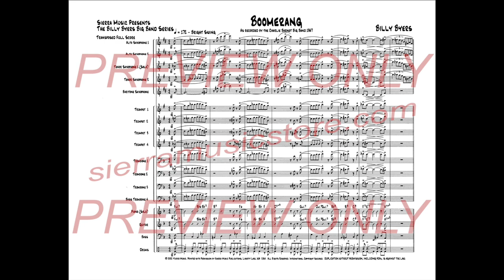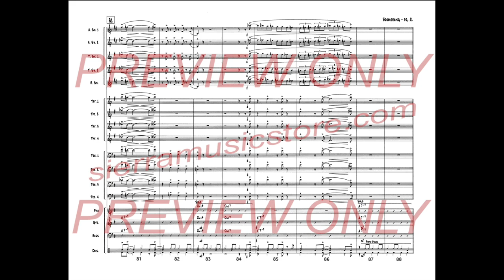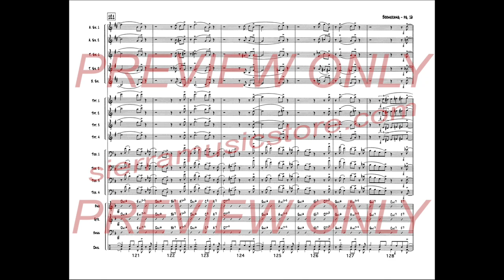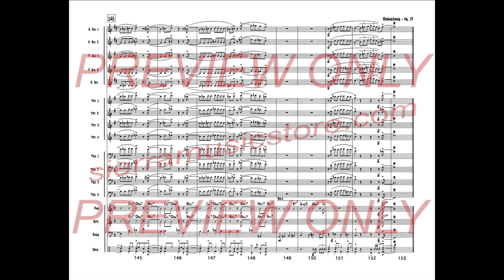Boomerang - Billy Byers